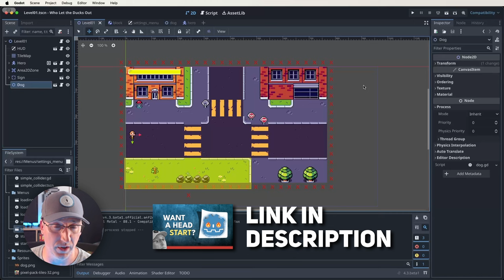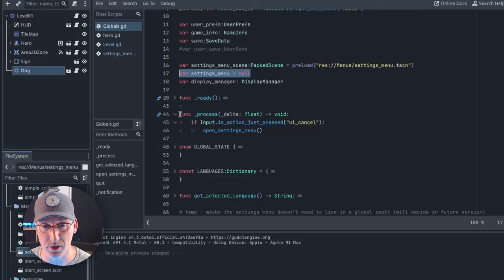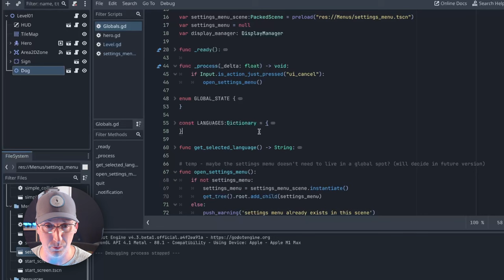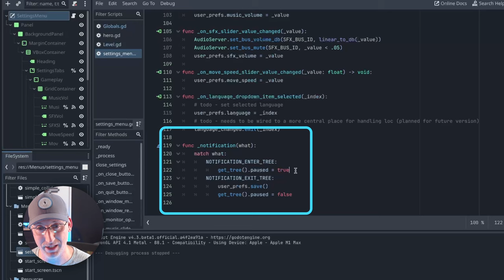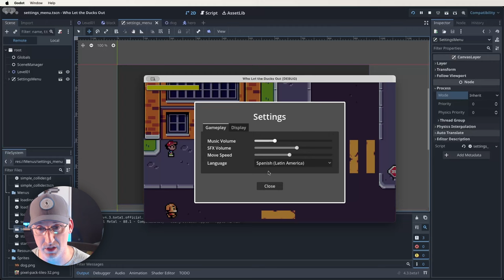Is Pausing Really THIS Simple?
Allowing the player to pause your game is an essential feature. Believe it or not, Godot makes it pretty darn easy...

0:00 - Intro
0:31 - Example
1:01 - The Code
2:43 - Notifications
4:09 - Process Mode